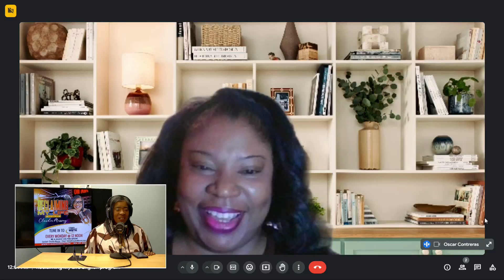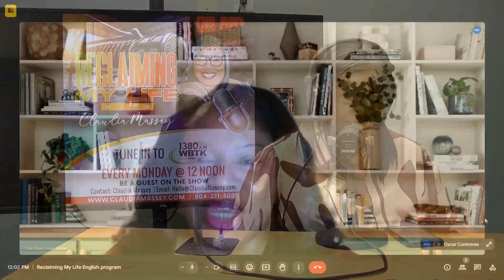Reclaiming My Life Bruised To Be Used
Emotional, Physical Trauma